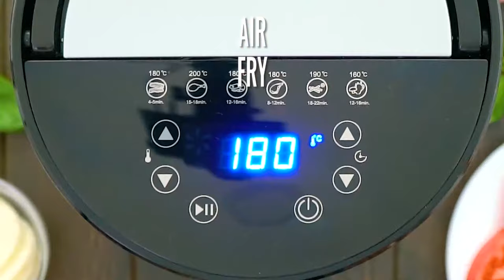Air Fryer Chicken Caprese Recipe - Sweet and Savory Meals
Learn how to make Air Fryer Caprese Chicken - made with chicken breast, mozzarella cheese, and tomatoes. This is a healthy family dinner, that is ready in less than 30 minutes.

🍓INGREDIENTS🍓:
4 chicken breasts
1 teaspoon Italian seasoning
1 teaspoon dried basil
1/4 teaspoon garlic powder
1 teaspoon salt
1/2 teaspoon pepper
4 slices fresh mozzarella cheese
4 slices fresh tomato (large and thick)
Garnish:
Chopped fresh basil
Balsamic vinegar
Balsamic reduction

📬 SEND ME MAIL:
1715 US Highway 46
Suite 414